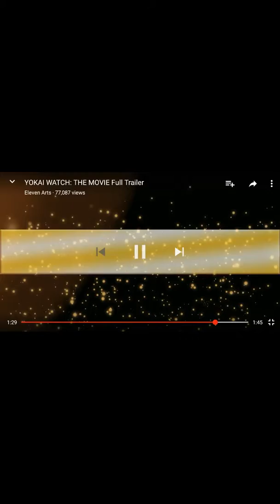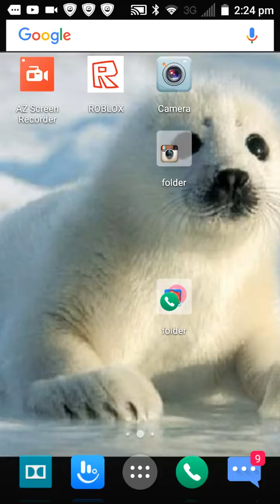Yokai watch the movie reaction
Original video:https: //youtu.be/CEbWR2S0nKg